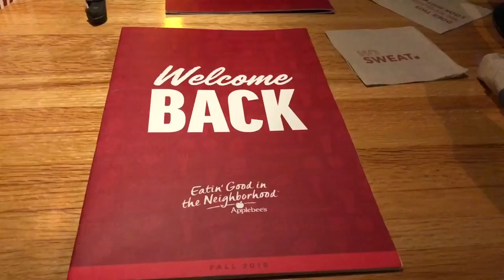OUR FIRST VIDEO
Just doing this for the mems...

Brooke: @brookelarson12
Gunner: @gunnerjenrich

Brooke: @_brookelarson
Gunner: @gunnerjenrich